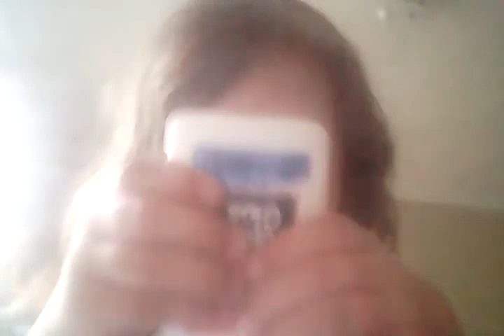the slimy vlog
madison watson